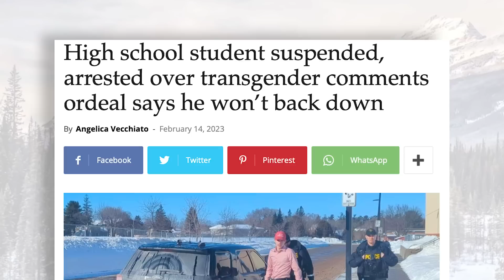Saving Canada | feat. Josh Alexander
High school activist Josh Alexander joins The Rupa Subramanya Show this week to discuss his ongoing fight against woke school boards in Canada pushing radical gender ideology. Several months ago, Josh was expelled and eventually arrested and escorted out of his Catholic high school for proclaiming that there are only two genders and for standing up for his female classmates who didn’t feel safe with transgender women (men) in female spaces.

Since his expulsion, Josh and his group ‘Save Canada’ have been protesting schools in Ontario holding drag queen story hour events and for propagating gender ideology.

Tune into The Rupa Subramanya Show!